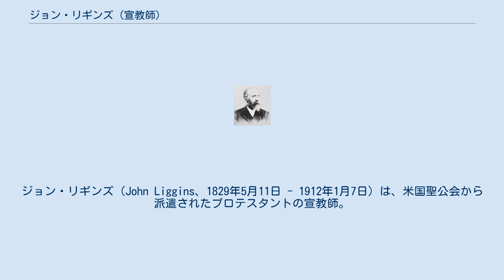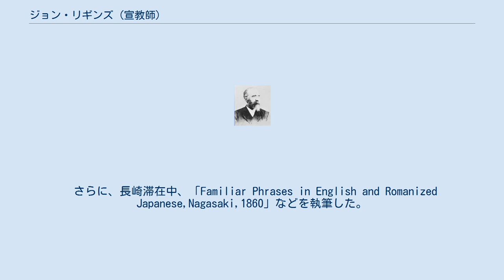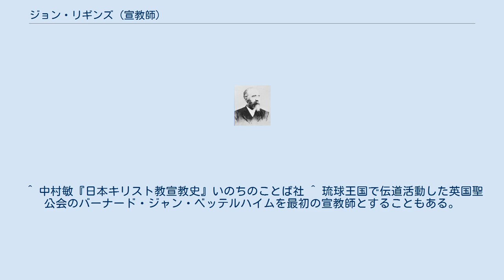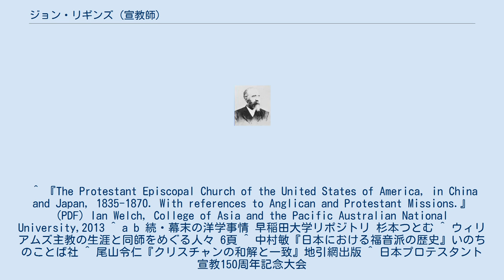ジョン・リギンズ (宣教師)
ジョン・リギンズ（John Liggins、1829年5月11日 - 1912年1月7日）は、米国聖公会から派遣されたプロテスタントの宣教師。
チャニング・ウィリアムズとともに日本における最初のプロテスタント宣教師とされている。
 ジョン・リギンズはバージニア神学校の同級生でもある、チャニング・ウィリアムズ（Channing Moore Williams）と共に中国で宣教を行っていたが、米国聖公会が日本ミッションの開設を決定し、リギンズとウィリアムズが任命された。
リギンズは中国でマラリアに感染したり、暴徒によって怪我をしたこともあり、その静養を兼ねての来日でもあった。
1859年5月、リギンズは長崎に到着した。
ウィリアムズは、同じく遣清宣教師であったエドワード・サイルの家族の病気で、リギンズより出発が遅れ、翌6月末に長崎に来日した。
 長崎に到着したリギンズは長崎奉行の要請で、早速、英語教師として8人の公式通訳（長崎通詞）を指導した。
長崎奉行からは3部屋ある家を提供された。
病気のため、帰国するまでの約半年間、長崎通詞の教師として、毎週月・水・金の3日間、英語を教えた。
また、中国から持参したり、取り寄せた漢訳の聖書や科学書を日本の知識階級に積極的に販売、頒布する。
その数は2 ケ月に150 冊、半年あまりで数千冊に及んだという。
日本語学習のため、長崎の漢方医、笠戸順節と深く交際した。
 さらに、長崎滞在中、「Familiar Phrases in English and Romanized Japanese,Nagasaki,1860」などを執筆した。
これは明治になって改題のうえ、再版、三版され、日本の英語教育に有効な影響を与えた。
リギンズについて英語を学習した石橋助十郎（石橋政方）は、明治にはいって、横浜に移り、そこの英語所で、ブラウンとともに日本人に英語を教え、英日対訳語彙集、「英語箋」を編集、出版している。
 1909年にリギンズから数えたプロテスタント宣教開始50年を祝って、宣教開始50年記念会が開催された。
1959年はプロテスタント宣教100周年を記念して、エキュメニカル派（リベラル派）と福音派（聖書信仰派）が、それぞれ別に記念集会をもった。
福音派側は日本宣教百年記念聖書信仰運動大会を開催。
150周年にあたる2009年は、エキュメニカル派、福音派、聖霊派の三派が共同で日本プロテスタント宣教150周年記念大会を開催した。
 ^ 中村敏『日本キリスト教宣教史』いのちのことば社 ^ 琉球王国で伝道活動した英国聖公会のバーナード・ジャン・ベッテルハイムを最初の宣教師とすることもある。
 ^ 日本で初めてとなるプロテスタント教会を作った。
 ^ 『The Protestant Episcopal Church of the United States of America, in China and Japan, 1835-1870. With references to Anglican and Protestant Missions.』 (PDF) Ian Welch, College of Asia and the Pacific Australian National University,2013 ^ a b 続・幕末の洋学事情 早稲田大学リポジトリ 杉本つとむ ^ ウィリアムズ主教の生涯と同師をめぐる人々 6頁 ^ 中村敏『日本における福音派の歴史』いのちのことば社 ^ 尾山令仁『クリスチャンの和解と一致』地引網出版 ^ 日本プロテスタント宣教150周年記念大会